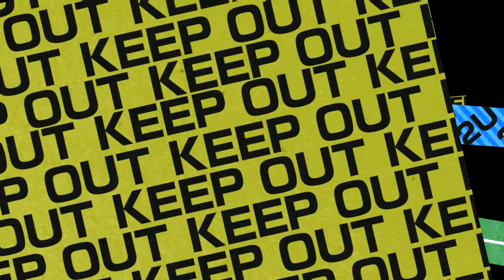Corpse Party: Sweet Sachiko’s Hysteric Birthday Bash Trailer